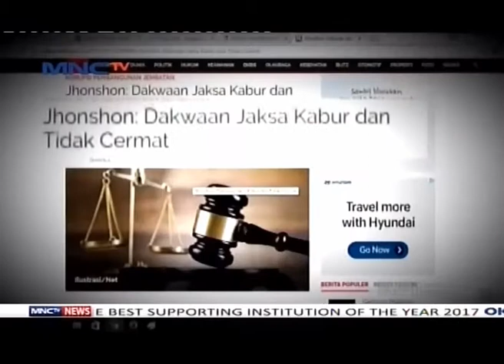Saksi Ahli sebut Minton Bangun tidak Bisa Dijerat Pasal Korupsi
Sidang kasus korupsi pembangunan Jembatan Pedamaran Dua, di Rokan Hilir, Riau berlanjut. Saksi ahli yang dihadirkan penasehat hukum menyatakan bahwa Minton Bangun sebagai konsultan pengawas tidak bisa dijerat karena hasil kajiannya tidak menyebabkan kerugian negara.